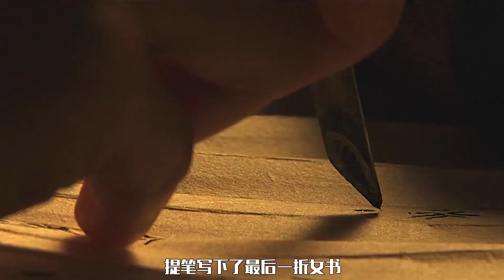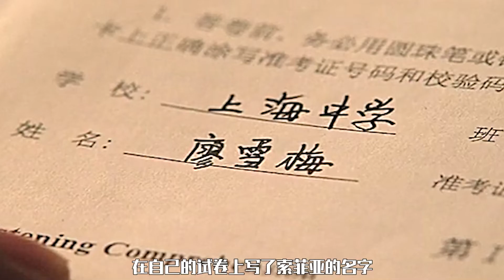毫不避讳的国产电影，揭露封建糟粕下，女人悲惨隐忍的一生